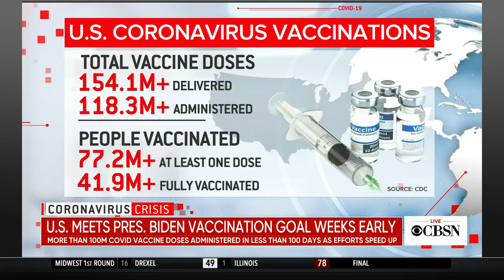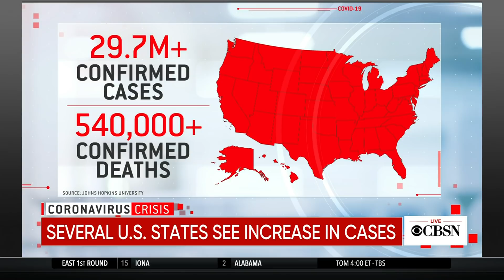U.S. surpasses Biden's goal of 100 million coronavirus vaccines administered in his first 100 days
The U.S. has met the Biden administration's goal of administering 100 million coronavirus vaccine doses in his first 100 days -- and did so weeks ahead of schedule. The president celebrated this milestone at CDC headquarters in Atlanta, where the agency made a big change to its guidelines that could get more children back into classrooms. Dr. Susannah Hills, a pediatric airway surgeon and a professor of otolaryngology at Columbia University's College of Physicians and Surgeons, joins Elaine Quijano to discuss the latest.